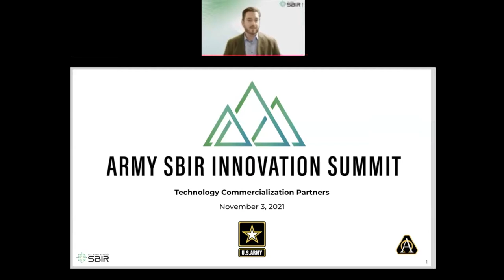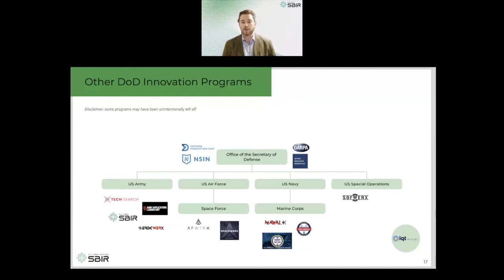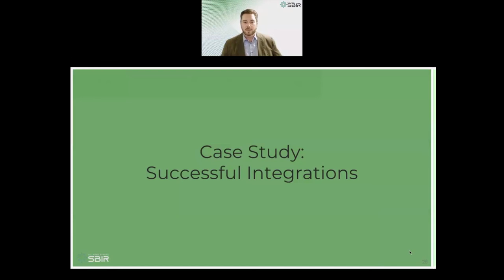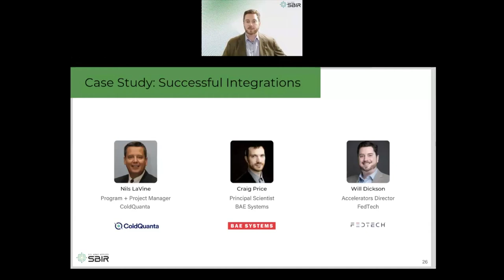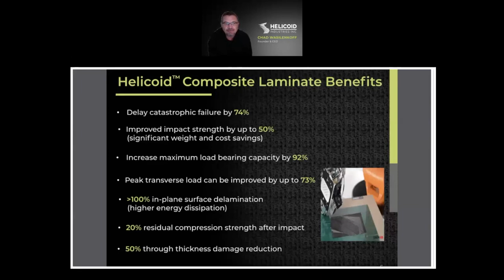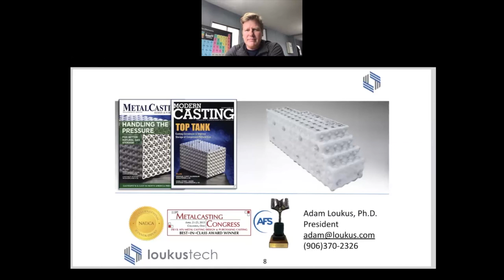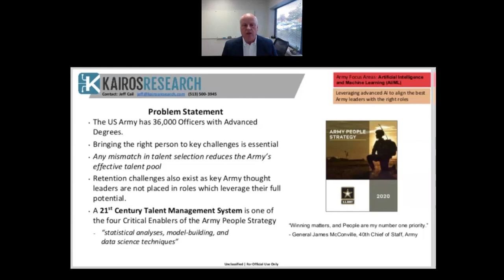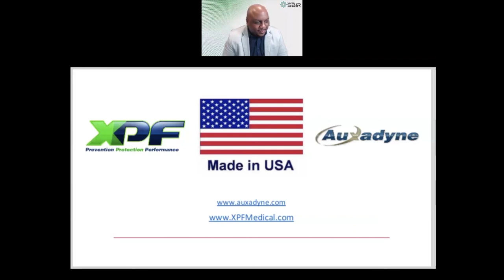Army Applied SBIR Innovation Summit #3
The Army Applied SBIR Program hosts a series of Innovation Summits, in order to engage key stakeholders in the innovation ecosystem and accelerate technology transition of SBIR-awarded technologies. The third Army Innovation Summit focused on Technology Commercialization Partners. The mission of this Summit was to educate and incentivize external partners such as defense primes, private industry, and technology suppliers to engage with the Army Applied SBIR program. The event was open to the public.